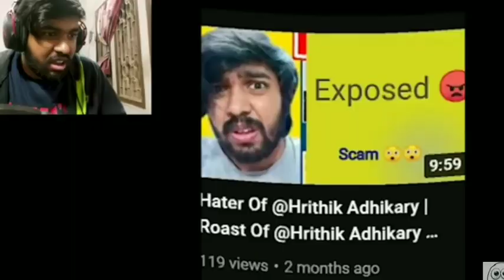Diya Nag roast | Worst eating show ever🤮 | The Neki Bong | Diya Nag Funny Prank Roast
Follow me on there